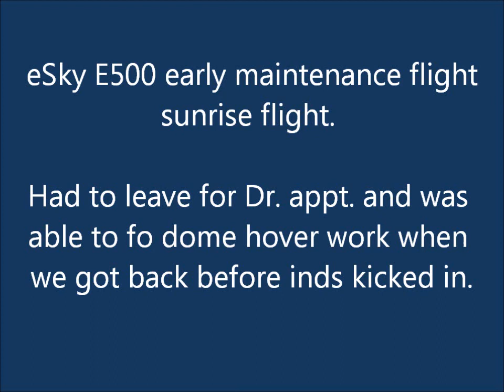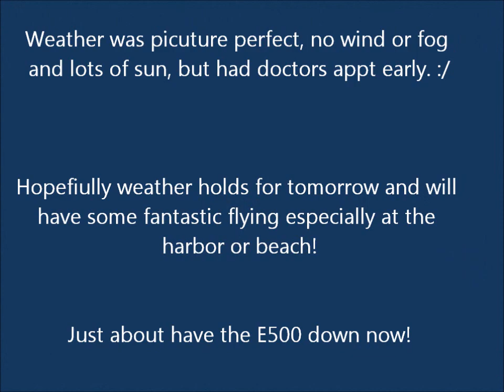eSky 500 early maintenance sunrise flight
Early morning sunrise flight with eSky E500. We spent so much time working on the Big Lama cam ships lately we finally found time to try and finish dialing in the E500. The throttle is very touchy and one just needs to find the sweet spot and I am just about there. Lighting is poor due to just after sunrise, but not real bad. Great ship and fun to fly! Video is in in HD (720p) and best viewed in YouTube. Feel free to stop by our public Big Lama Facebook